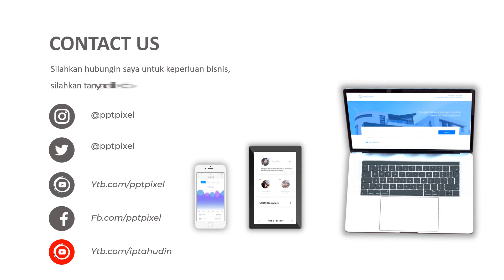Jasa Video Animasi Promosi Obat Online, Motion Graphic Pelayanan Kefarmasian, Apotik di Bandung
KUMPULAN CONTOH VIDEO KAMI
2. CONTOH VIDEO FASHION SHOW
5. CONTOH VIDEO PERSONAL BRANDING
7. CONTOH VIDEO COMPANY PROFILE
8. CONTOH VIDEO PROMOSI MASAKAN
9. CONTOH VIDEO IKLAN KENDARAAN
10. CONTOH VIDEO UCAPAN, UNDANGAN